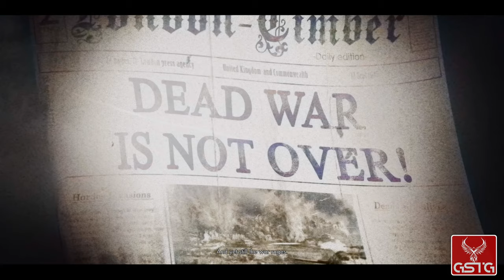Zombie Army 4: Dead War [GAMEPLAY] - XSX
Zombie Army 4: Dead War gameplay from Xbox Series X.
Pure Zombie Army 4: Dead War gameplay without comment.

The action is set in an alternative version of 1942. Twelve months earlier, Adolf Hitler had implemented the 'Plan Z', which had caused Europe to be flooded by zombie armies. The heroes of the previous installments eventually managed to defeat the Führer and send him to Hell, but in Zombie Army 4: Dead War he returns to sow death and destruction again. During the campaign, we are wandering through Italy and other territories captured by Nazi zombies in an attempt to thwart Nazi's latest plan.